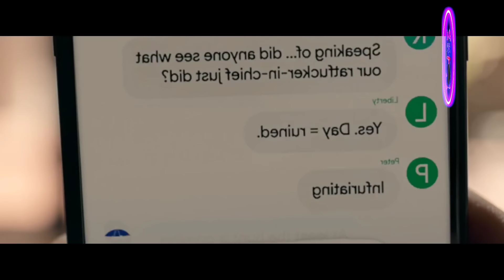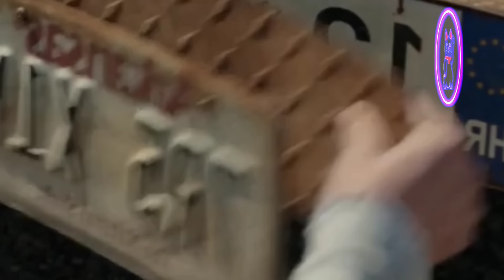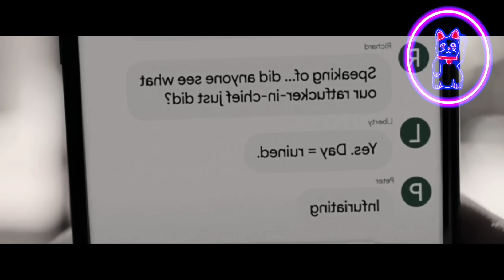Aqui los Ricos CÅZÄN Y TØRTÛRÅN A LA GENTE POBRE SOLO POR DIVERSIÓN